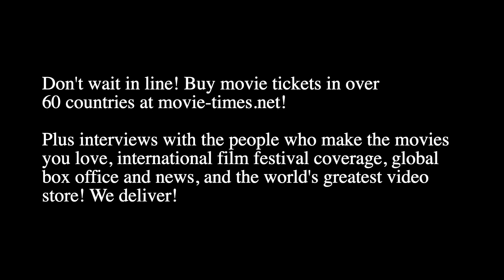Dede Gardner: WOMEN TALKING